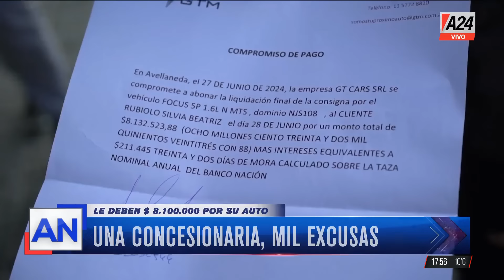Concesionaria estafadora: vendieron su auto en mayo y le deben $8.100.000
La concesionaria de las mil excusas: vendieron su auto en mayo y le deben $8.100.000. El informe de Gonzalito.

👉 Su madre vendió su auto porque necesitaba el dinero y no se lo dieron.
👉 Dejaron encerrado al equipo y debieron llamar al 911.

👉Seguí en AméricaNoticias.